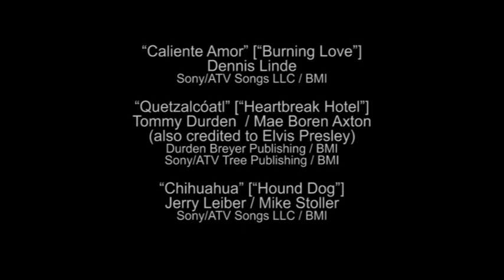EL VEZ at California Plaza - July 9, 1993 [highlights]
This is the show in which El Vez WALKS ON WATER!

Due to the difficulties of doing a one-camera shoot at such a large performance space, with a small lake in front of the stage, I was only able to get usable footage of half the songs. I don't know who the two camera guys were who kept getting in front of me and actually walked amongst the performers. A big distraction for the band and the audience.

00:00 - “Caliente Amor”
02:08 - intro of Elvettes
03:25 - “Quetzalcóatl”
06:02 - “Chihuahua”
07:58 - “The Cuauhtémoc Walk”
12:29 - “Señora Lupe”
14:17 - instrumental jam / “Trouble”
18:51 - “¡Go Zapata Go!”
22:40 - “Immigration Time”
25:35 - exit vamp
26:06 - credits

“Caliente Amor” [“Burning Love”]
Dennis Linde
Sony/ATV Songs LLC / BMI

“Quetzalcóatl” [“Heartbreak Hotel”]
Tommy Durden  / Mae Boren Axton
(also credited to Elvis Presley)
Durden Breyer Publishing / BMI
Sony/ATV Tree Publishing / BMI

“Chihuahua” [“Hound Dog”]
Jerry Leiber / Mike Stoller

“The Cuauhtémoc Walk” and “¡Go Zapata Go!”
Written by Robert Lopez
Graciasland Music / BMI

“Señora Lupe” [“Lawdy Miss Clawdy”]
Lloyd Price

“Immigration Time” [“Suspicious Minds”]
Mark James